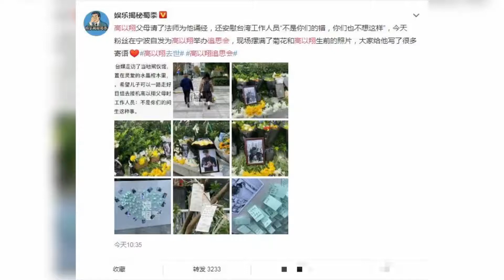35岁高以翔意外猝死!感恩节这天我想告诉孩子：爱别人更要爱自己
35岁高以翔意外猝死!感恩节这天我想告诉孩子：爱别人更要爱自己
➤Thanks收看！